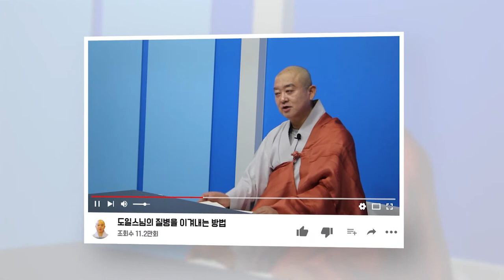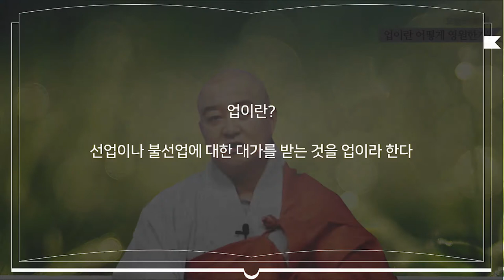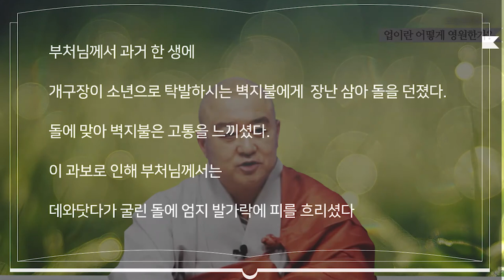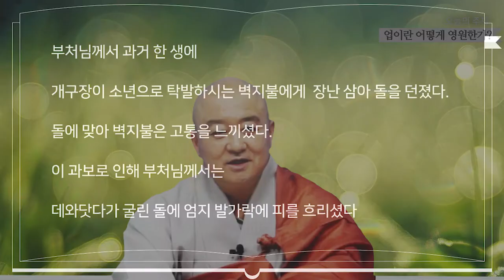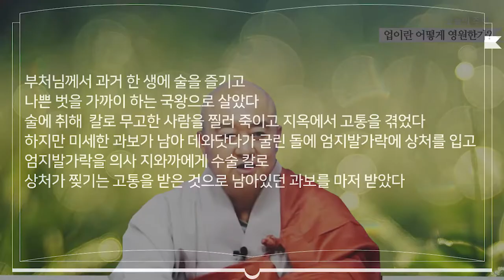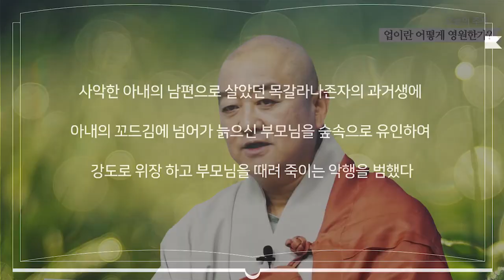업이란 어떻게 영원한가?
업이란?

선업이나 불선업에 대한 대가를 받는 것을 업이라고 한다.

개개인의 업은부처님의 위신력으로도 없앨 수 없다는 것이

업에 대한 기본 가르침이다.